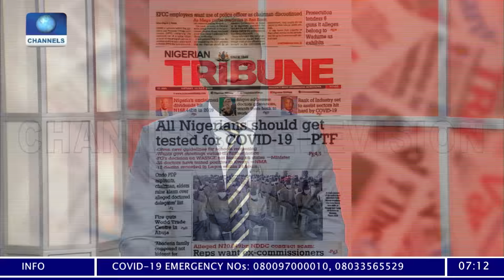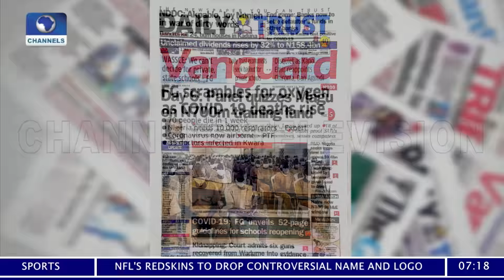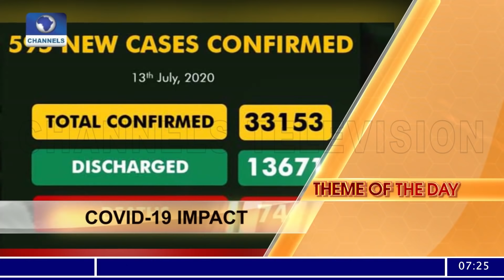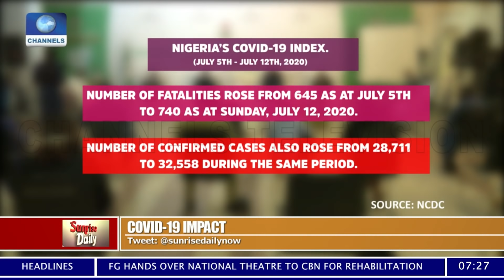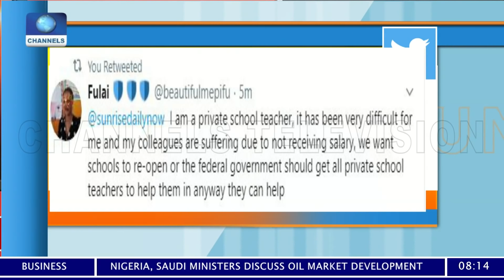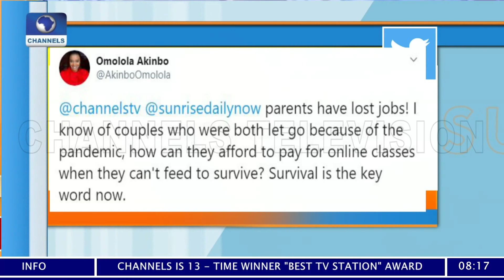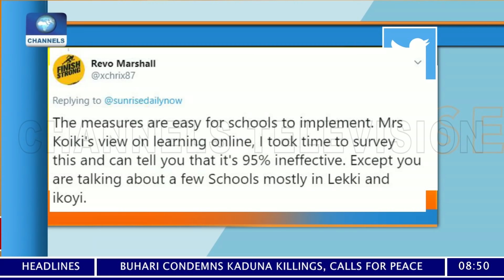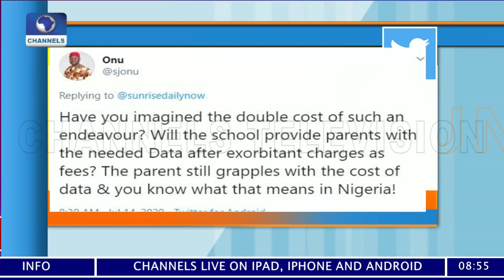Sunrise Daily l 14/07/2020